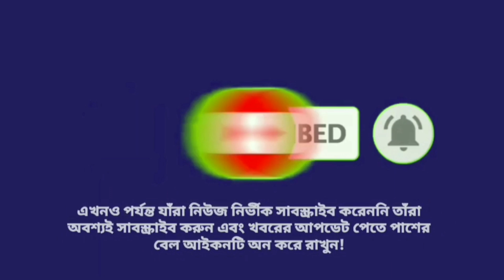শেন ওয়ার্ন প্রয়াত! হৃদরোগে আক্রান্ত হয়ে থাইল্যান্ডে মারা গিয়েছেন...